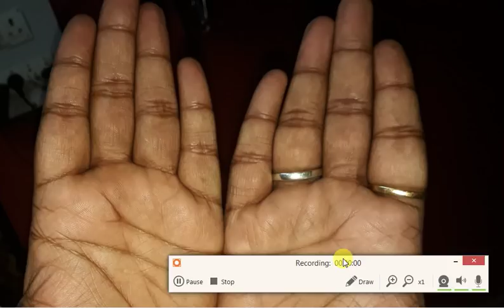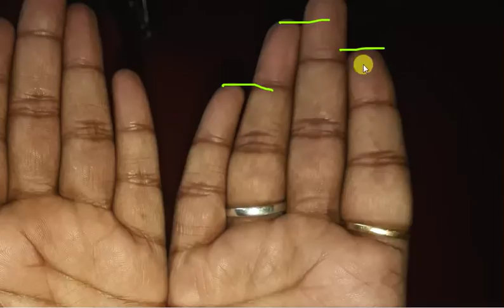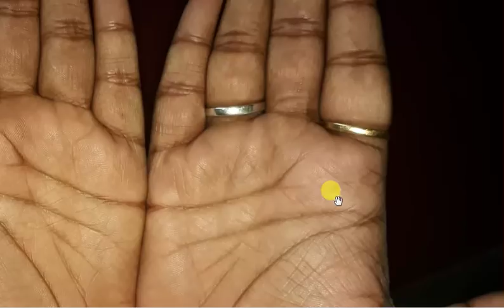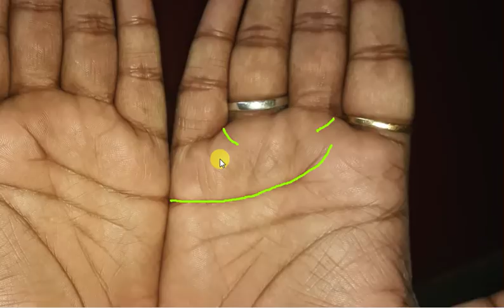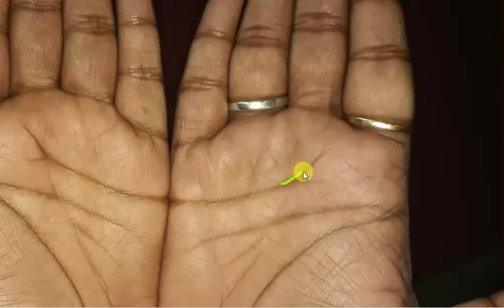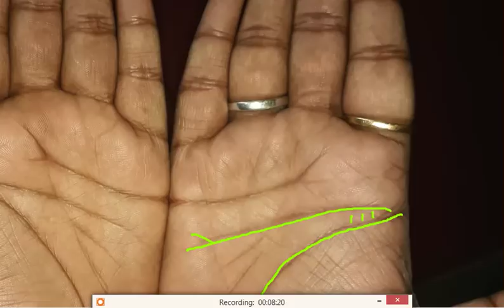Independent Nature Shown from Hand Lines